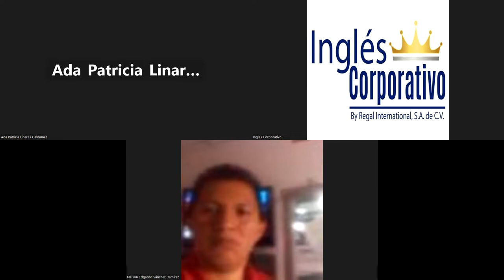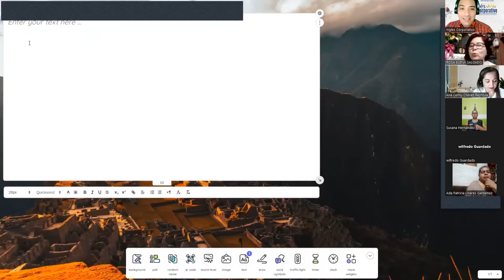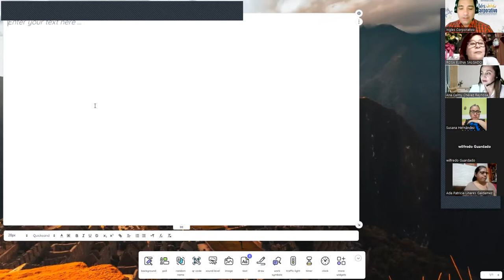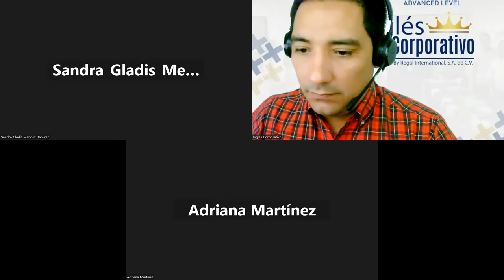Inglés Corporativo-18-10-2022-Describe the benefits cultural diversity brings to companies